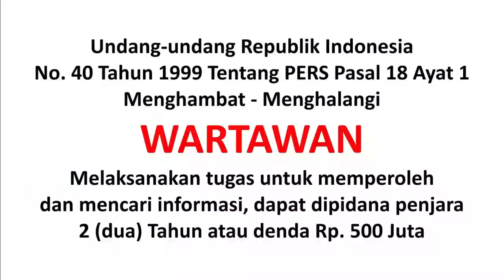SMPN 1 Sindangkasih Ciamis Menggelar Acara Peringatan Isra Mi'raj Nabi Muhammad SAW - 1445H / 2024M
SMPN 1 Sindangkasih Ciamis Menggelar Acara Peringatan Isra Mi'raj Nabi Muhammad SAW - 1445 H / 2024 M
3. Tonton Berita ini di Siaran 24 Jam Salira TV di Smart TV & Android TV, klik
Channel ini memproduksi konten Berita.
Berita adalah salah-satu produk unggulan Salira TV.
Dikelola oleh Departemen NEWS (Redaksi Salira TV).

SALIRA TV adalah Media Audio Visual Televisi berbasis Streaming Internet. Untuk Zaman sekarang, orang lebih mengenalnya dengan istilah TV Android.

Merek SALIRA TV sudah Terdaftar sejak 02 September 2022 di DJKI Kemenkumham Republik Indonesia

Dibawah Bendera PT. SALIRA INFO UTAMA, SALIRA TV mulai resmi beroperasi pada tanggal 14 November 2021. Ini adalah sekaligus menjadi HUT Salira TV yang diperingati setiap tahunnya.

SALIRA TV sudah bersiaran 24 jam di platform TV Andoid, Web TV, Juga dapat disiarkan di Facebook LIVE, Youtube LIVE, dan Twitch LIVE.

Music on this video:
Created by:
Liborio Conti - No Copyright